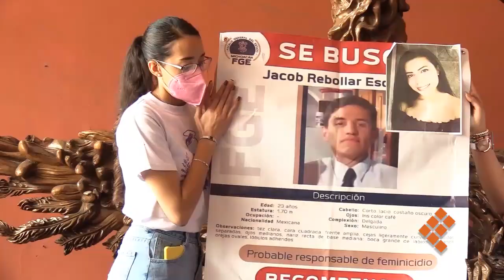Exigen familiares de Danna captura inmediata de presunto homicida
MORELIA, Mich., 21 de agosto de 2021.-
Fue exigida la captura inmediata de Jacob, presunto asesino de la joven de Zitácuaro, Danna, "que se giren los oficios y se trabaje, que no por salir de vacaciones se detenga un proceso, las personas se van de vacaciones, las instituciones no, externó Araceli Martínez, madre de la joven víctima